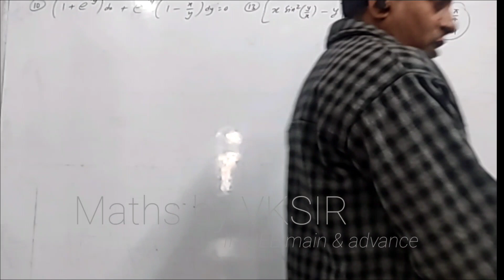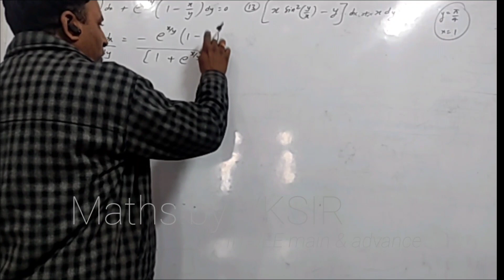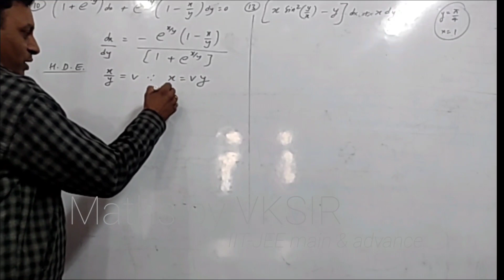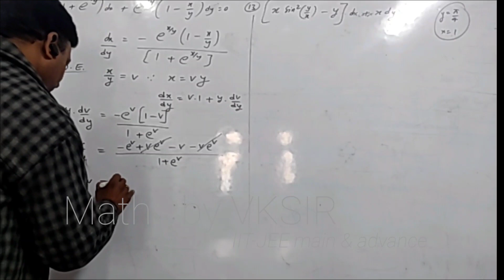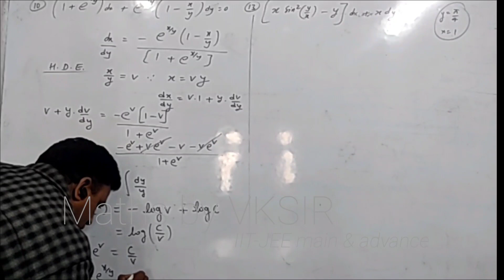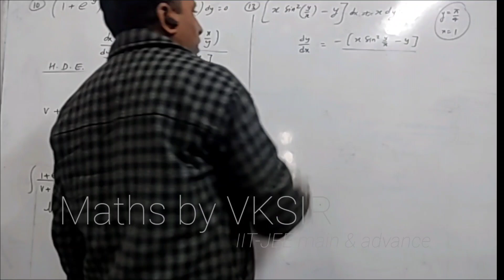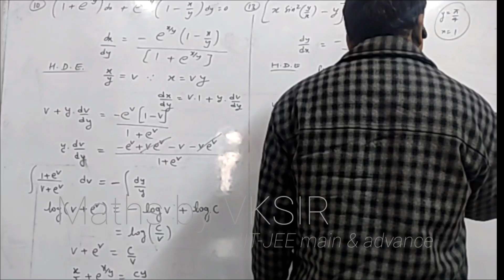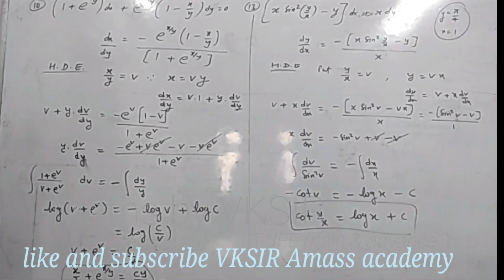Maths Class-12th Ch-9 homo. Differential Equation,exercise-9.5 Q.no.10,13#maths#integration by VKSIR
Maths Class-12th Ch-9Linear Differential Equation,exercise-9.5 Q.no.10,13#maths#integration by VKSIR
How to Crack IIT-JEE main Exam With Class-12th By VKSIR